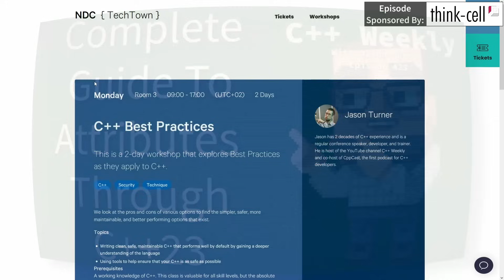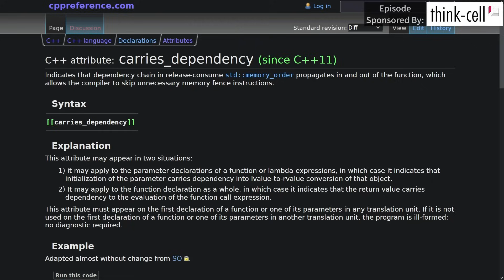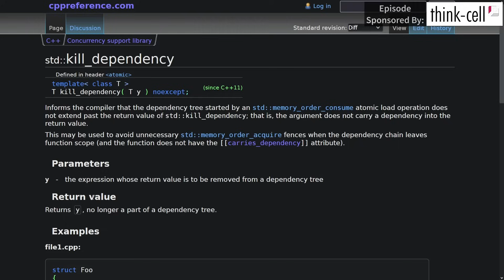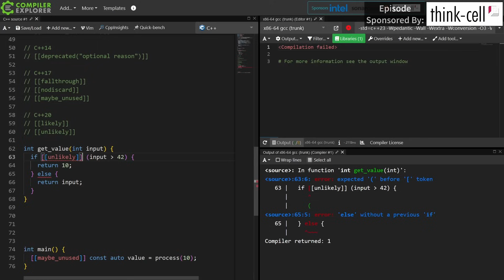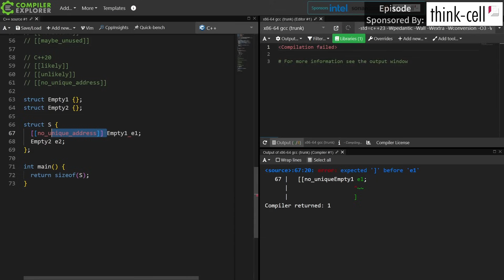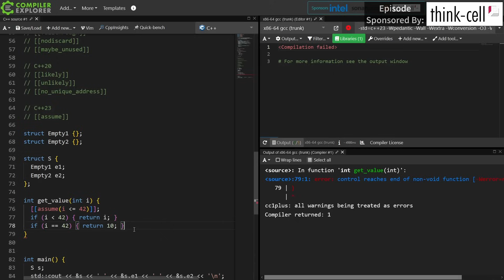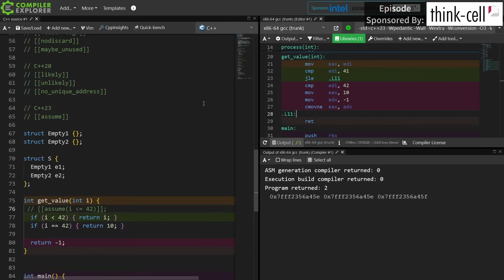C++ Weekly - Ep 423 - Complete Guide to Attributes Through C++23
T-SHIRTS AVAILABLE!

GET INVOLVED

JASON'S BOOKS

RECOMMENDED BOOKS

AWESOME PROJECTS

O'Reilly VIDEOS